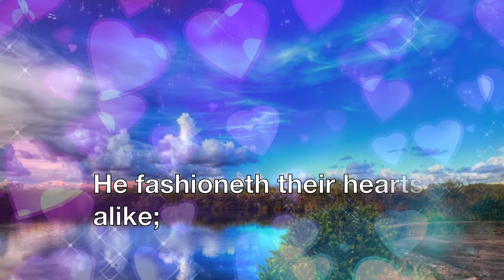He rules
You are not alone. The Lord your God is with you, Mighty to save! (Zeph. 3:17) The Lord's truth is your shield and buckler. Take inspiration from the Bible in how to be victorious over the circumstances in your life. When you honor the Father, you walk in the blessing. You, as his child, can overcome all things through the strength that comes from above. The Holy One of Israel will prevail. He cannot fail.

Music from Mixaund.